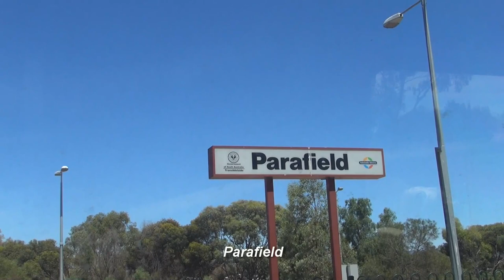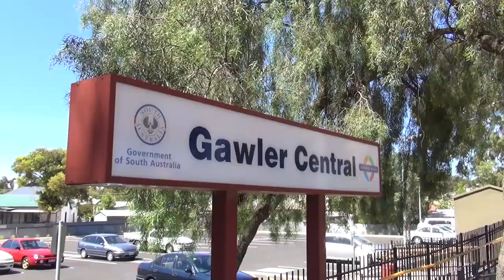Train Enthusiast's Video Diary 2012-12-26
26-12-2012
This video records an Adelaide Metro's (South Australia) commuter train journey from Adelaide Railway Station to Gawler Central Railway Station.

Video clips were taken predominantly on-train through the tinted windows of the train staff compartment (adjacent to the driver) and each station was included in the clips.

See also, "Train Enthusiast's Video Diary 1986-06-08 Extended", for an old VHS video record that includes clips along the Adelaide-Gawler line.